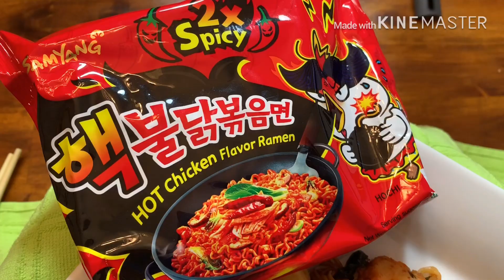กินมาม่าเกาหลีเผ็ดX2, มาม่าเกาหลี(Eating 2XSpicy Noodle🔥)8/7/2019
มาเด้อจ้ากินมาม่าเกาหลีเผ็ดX2จ้า เผ็ดแซ่บสะใจ
เพื่อนๆในเมกาสนใจสั่งของสั่งได้ที่
👉Deekuk.com
❤️ขอบคุณทุกๆกำลังใจที่ให้มาเด้อจ้า🙏